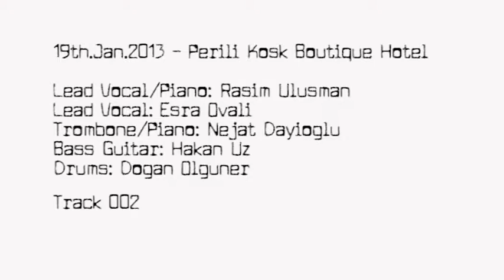19.Ocak.2013 Perili Kosk Muzik #002